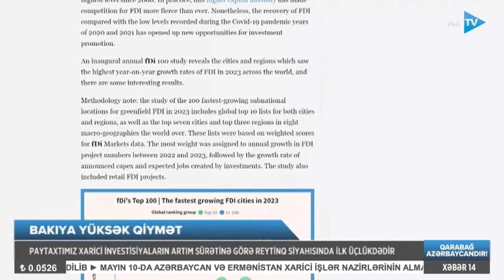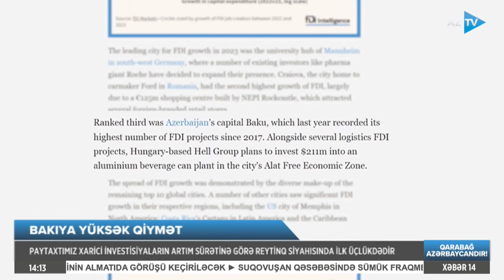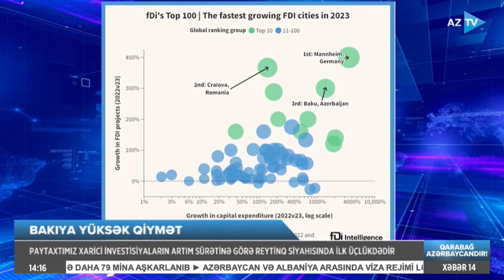İlk üçlükdə Azərbaycan da var: xarici investisiyanın cəlbi artırılır